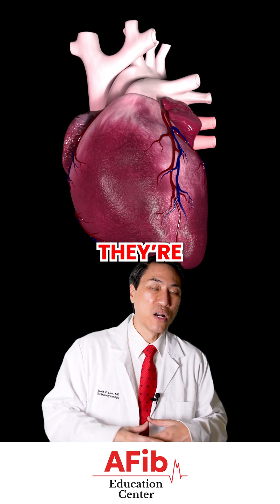How AFib Spreads Across the Heart Walls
Rather than categorizing AFib as early, middle, or late, I assess how many heart walls have AFib triggers. The more walls involved, the more frequent and persistent AFib becomes—eventually leading to a permanent state when all six walls are affected.